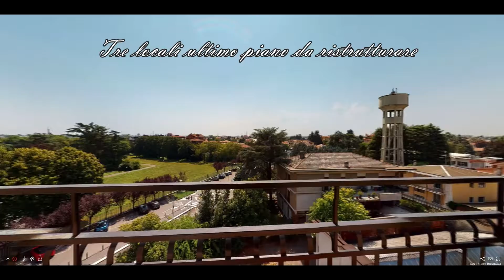Tre locali ultimo piano